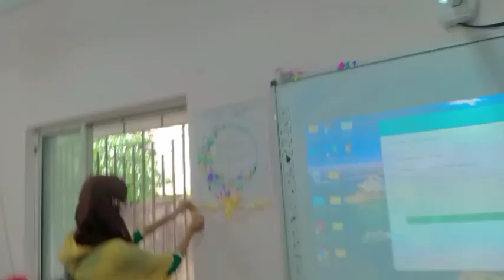East Calcutta Girls' College (Freshers and Farewell Programs...💗)